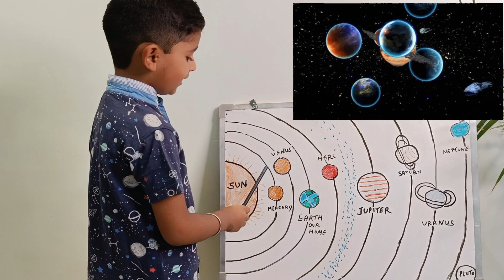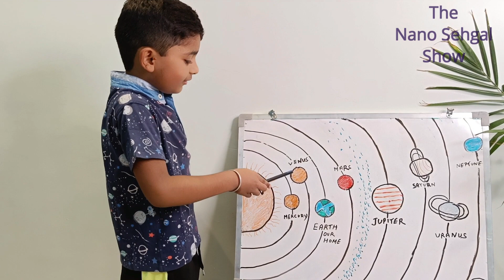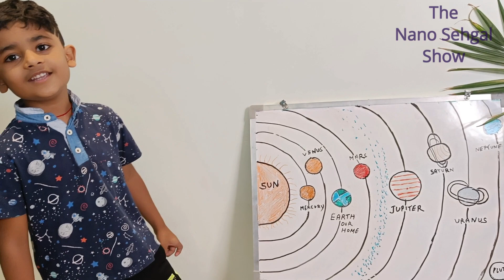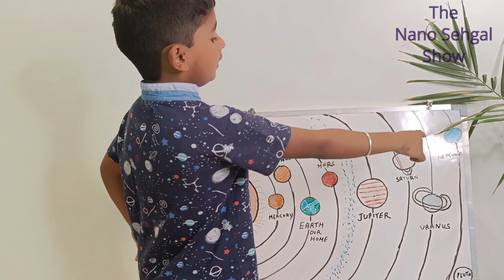Nano Explaining The Solar System